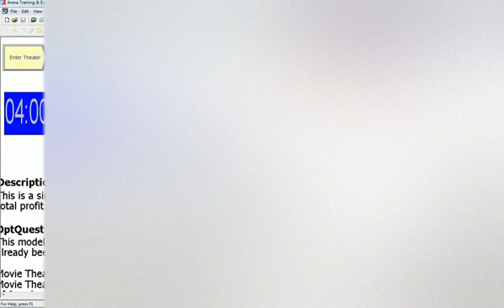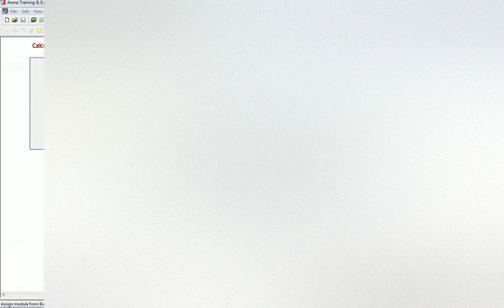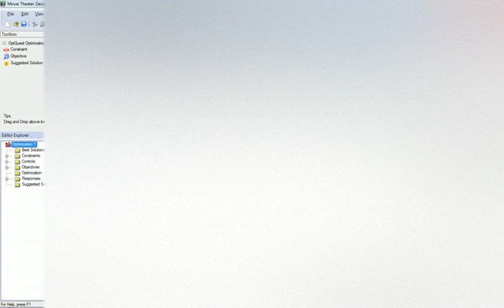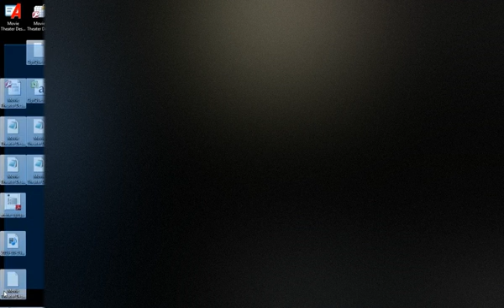OptQuest Arena Simulation optimization quest Lesson 2 out of 5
OptQuest enhances the analysis capabilities of Arena by allowing you to search for optimal solutions within your simulation models. Many simulation models are embedded in the broader context of a decision problem, where the ultimate goal is to determine the
best values for a set of controls. For example, you might be interested in having a model help you select a staffing configuration that optimizes some performance objective. One
of the limitations of simulation models in general is that they basically act as “black boxes”—they can only evaluate the model for the controls that you’ve specified. Thus, to use a simulation model for evaluating the performance of a process, you must first select the specific staffing levels and then run a simulation to forecast the performance of that particular configuration.

Without an appropriate tool, finding an optimal solution for a simulation model generally requires that you search in a heuristic or ad hoc fashion. This usually involves running a simulation for an initial set of decision variables, analyzing the results, changing one or more variables, re-running the simulation, and repeating this process until a satisfactory solution is obtained. This process can be very tedious and time consuming even for small problems, and it is often not clear how to adjust the controls from one simulation to the next.

OptQuest overcomes this limitation by automatically searching for optimal solutions within Arena simulation models. You describe your optimization problem in OptQuest, then let it search for the values of controls that maximize or minimize a predefined objective. Additionally, OptQuest is designed to find solutions that satisfy a wide variety of constraints that you may define. Best of all, you don’t need to learn about the details of optimization algorithms to use it.